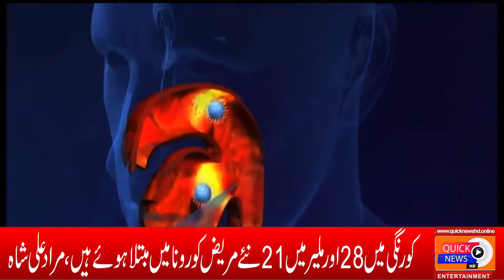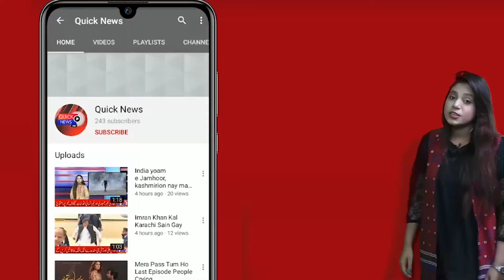Sindh Mein Corona virus K Casses Mein Kami Ana Shuro Ho Gye